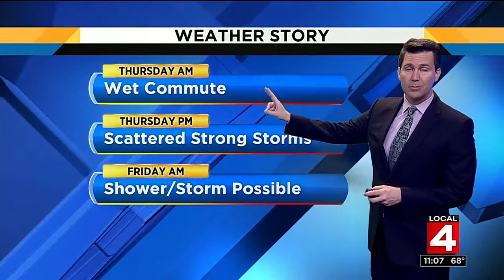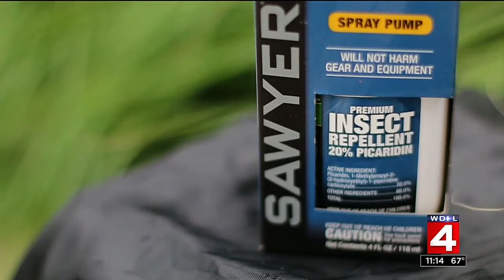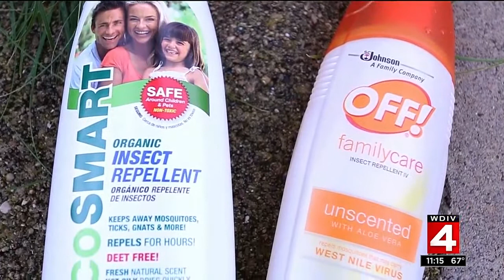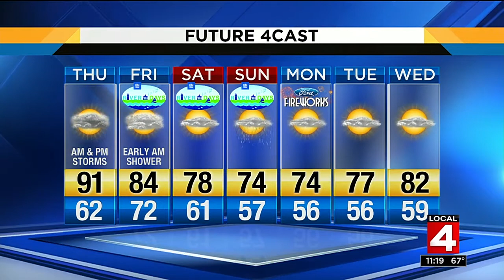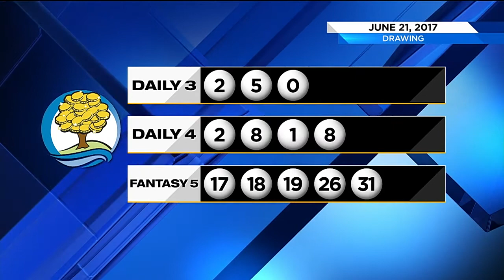Local 4 News at 11 -- June 21, 2017